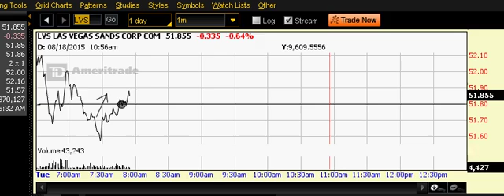today Lvs will going back up early for today ( green ).. easy for me now ...